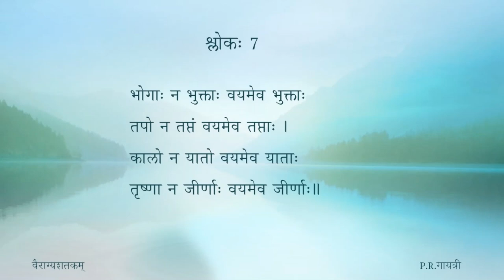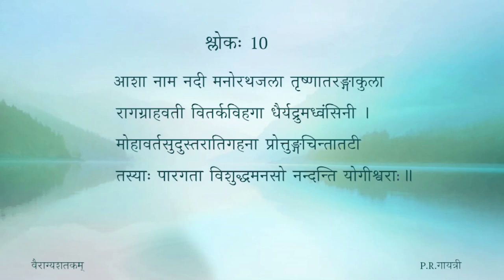वैराग्यशतकम् — पाठः ०२ (Tamil Lecture)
पाठः ०२ — तृष्णादूषणम् (श्लोकाः ६ तः १०)

6th Padya : 00:00 - 8:00
7th Padya : 8:01 - 13:34
8th Padya : 13:35 - 16:18
9th Padya - 16:19 - 21:37
10th Padya - 21:38 - 33:57